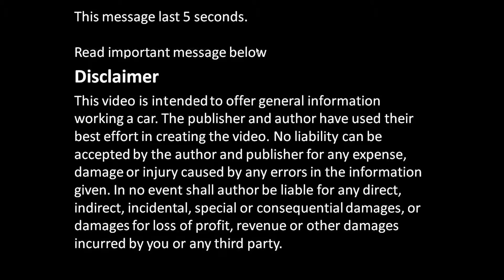Why it is bad to use old spark plugs in car and truck ?